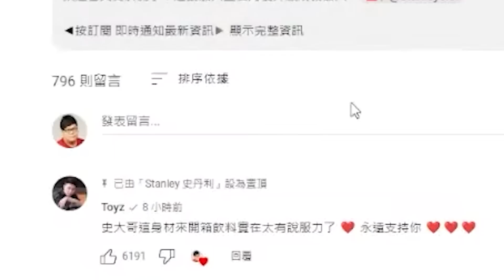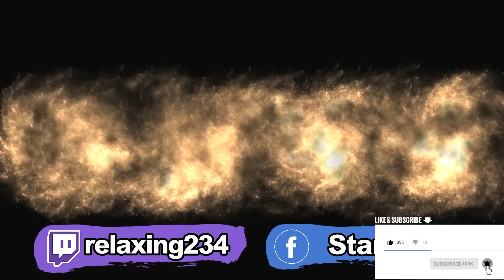【Stanley】陸仔隊友在網上借錢吃飯！？史丹利：這把贏了就轉給你！不可能有打野忍得住我的嘲諷！不信等等看RP....欸？怎麼toyz留言的讚數快比影片讚數多！？讚數少我偶爾也是會傷心的QQ